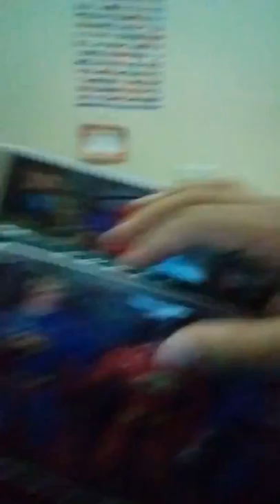22 April 2017